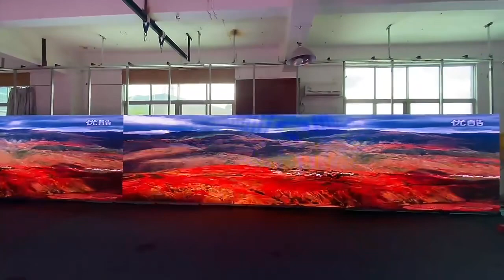High-Quality Mobile Slim Pixel Pitch Ultra HD P2.5 LED Screen Display High Resolution LED Panel